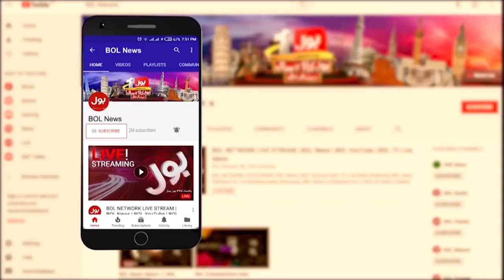Toofan Ka Bad Sea View ka Manzar | Samandari kiray Or Ajeeb O Ghareeb Chaezan | Breaking News